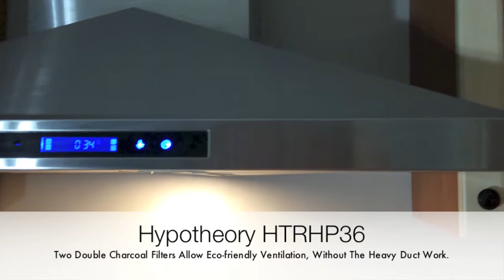Hypotheory HTRHP36- Official Video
Hypotheory HTRHP36 36"-Affluent Series- Pyramid Style Rangehood